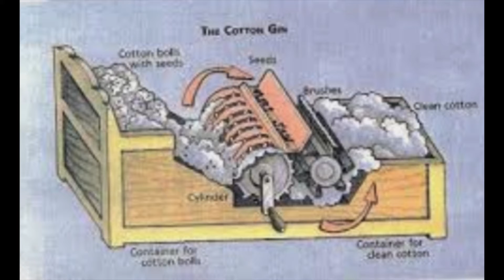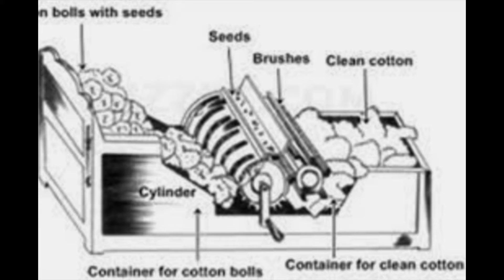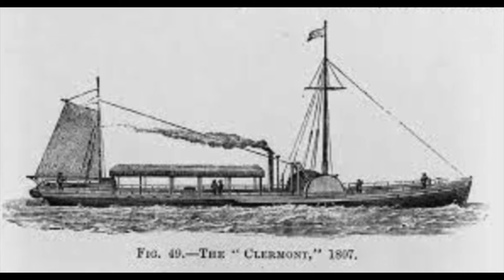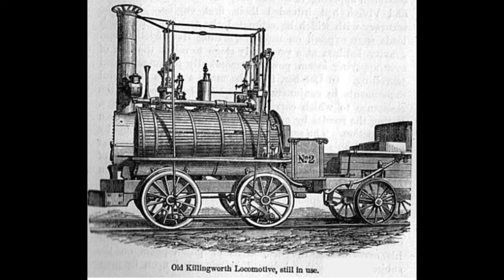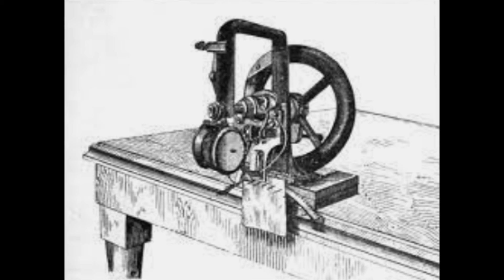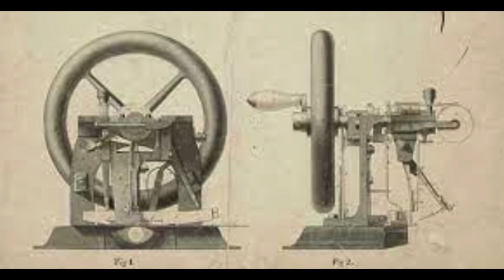Inventors and Their Inventions That Fueled the Industrial Revolution